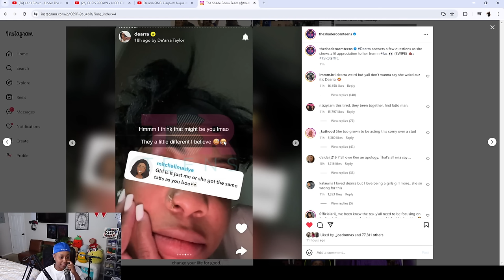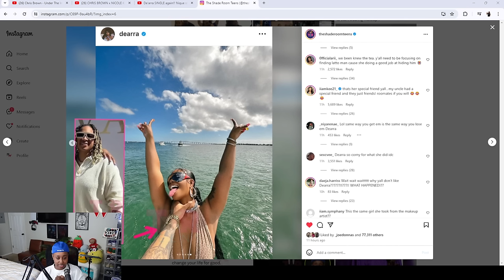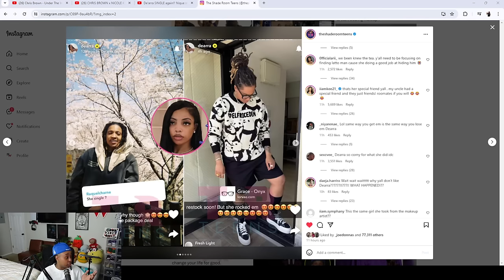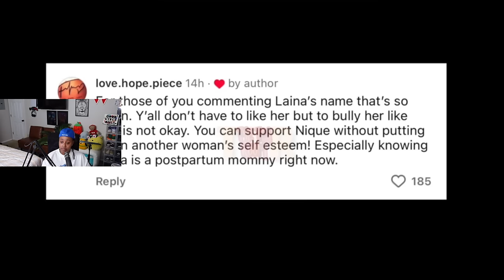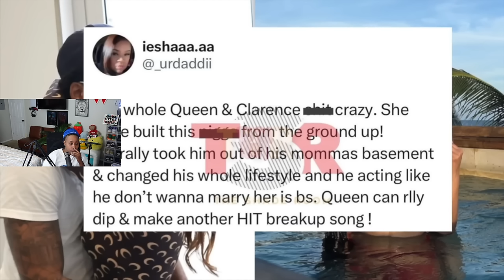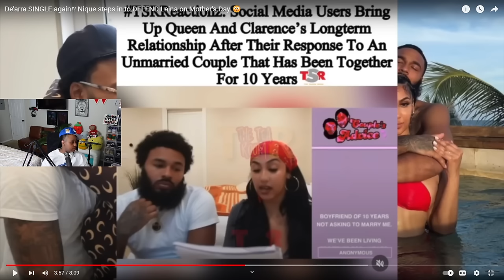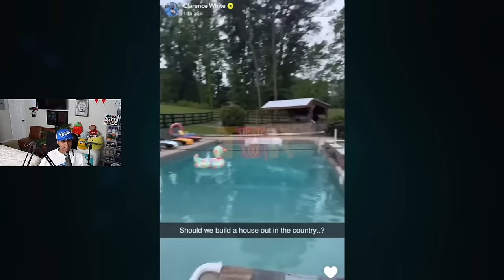Dearra and Stud Papi out here CONFUSING people AGAIN 🤣